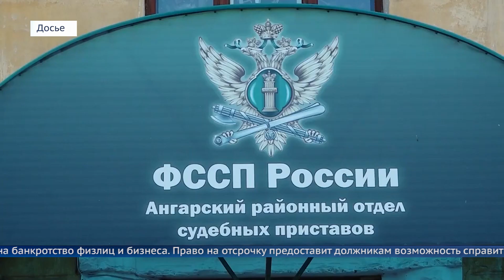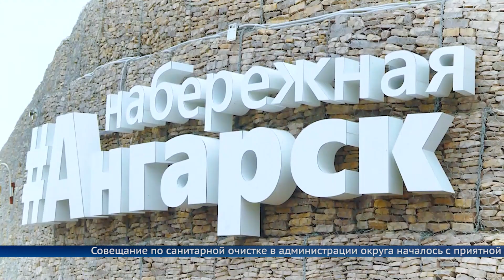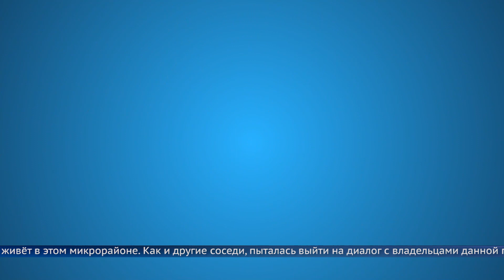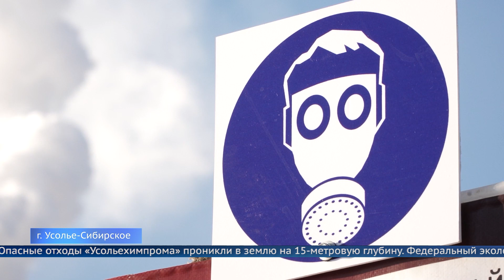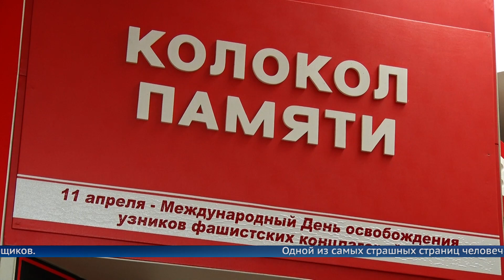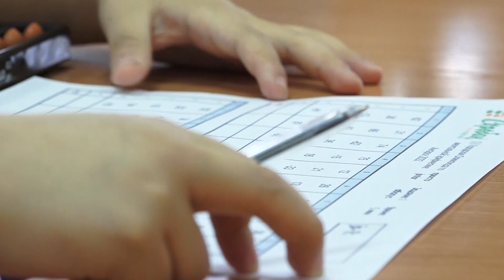Выпуск программы «Местное время» 11 апреля 2022